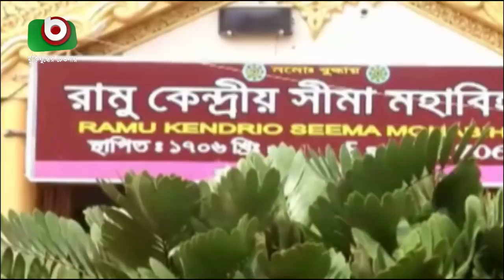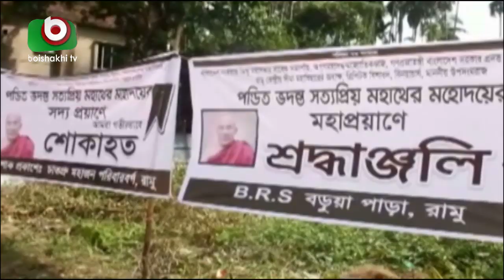একুশে পদকপ্রাপ্ত উপ-সংঘরাজ সত্যপ্রিয় মহাথেরো আর নেই | Sattyapriya | Bangla News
একুশে পদকপ্রাপ্ত উপ-সংঘরাজ সত্যপ্রিয় মহাথেরো আর নেই | Sattyapriya | Bangla News | Faruque | 04Oct19